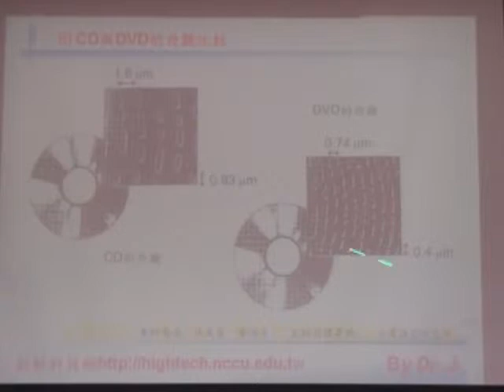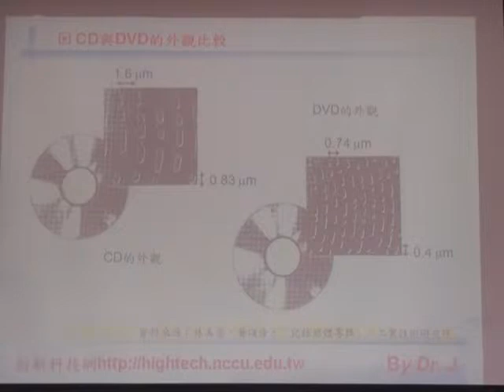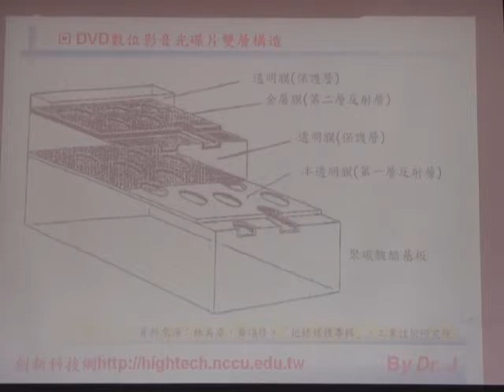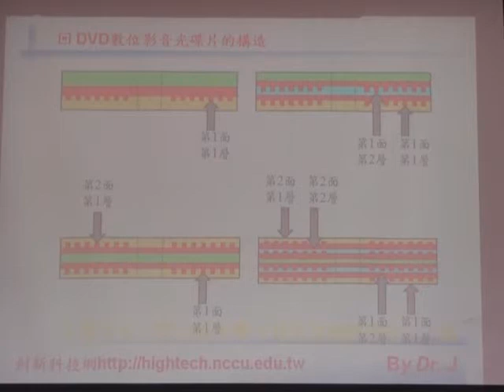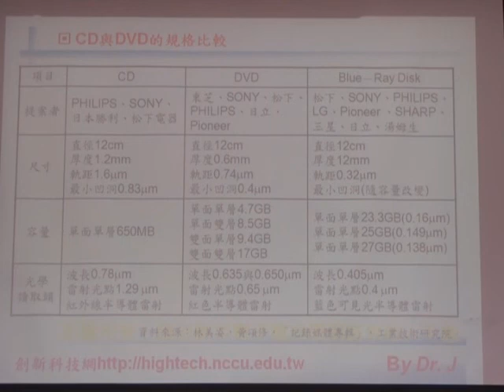B6-12DVD光碟片M2U00431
6-12DVD光碟片